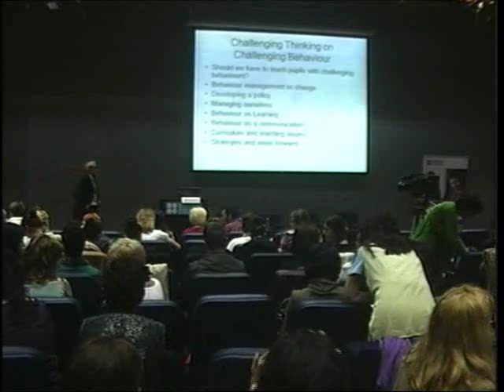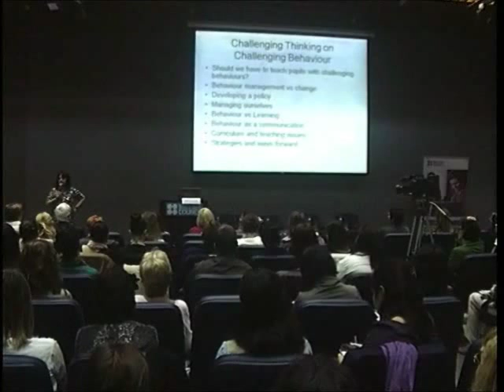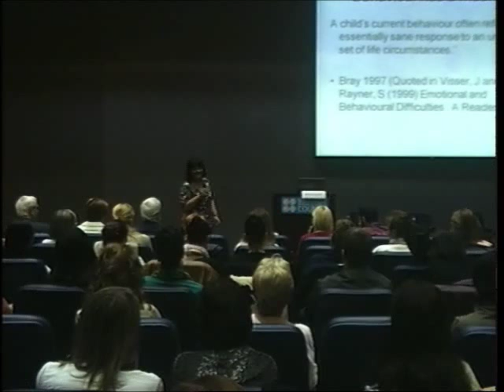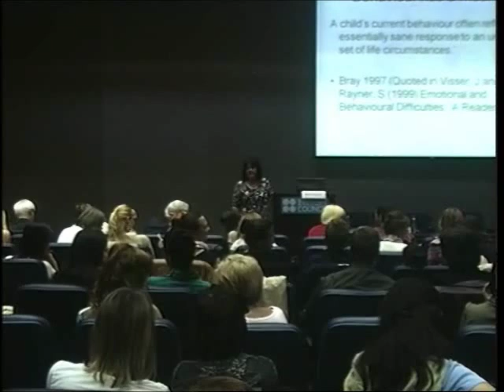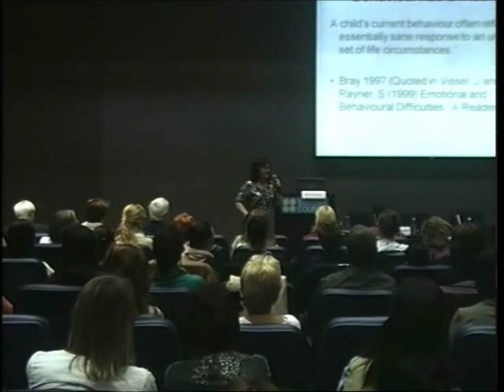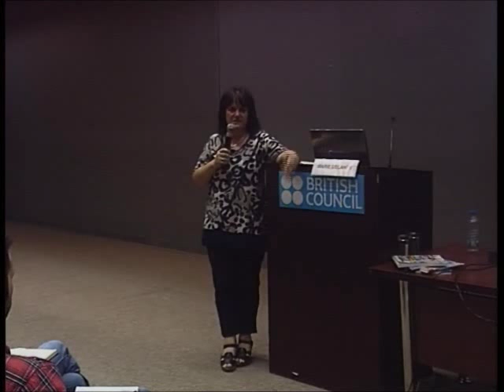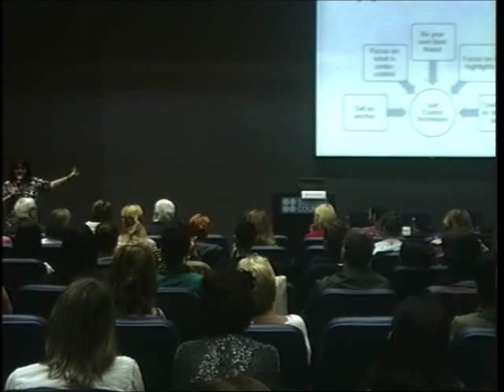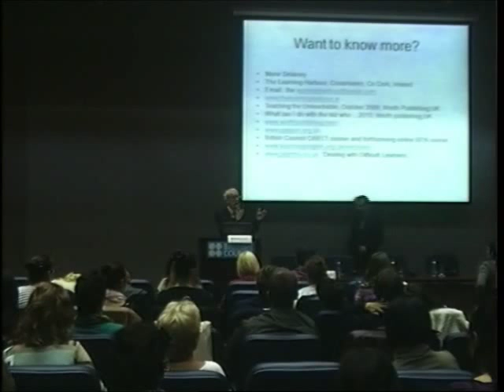Marie Delaney - Dealing with students with challenging behaviour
Special Educational Needs Conference: Challenges and Solutions
7 June 2013, Sava Centre Belgrade, Serbia

Dealing with students with challenging behaviour: how can we understand and support students with challenging behaviour in our classes? This talk looks at the issue of how teachers can view and deal with challenging behaviour.